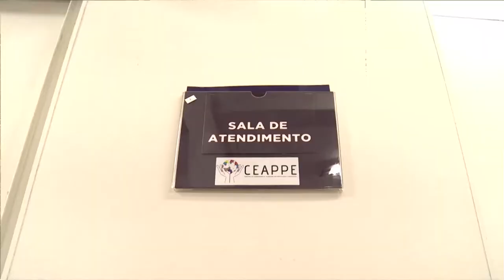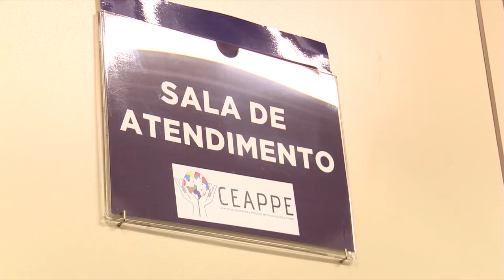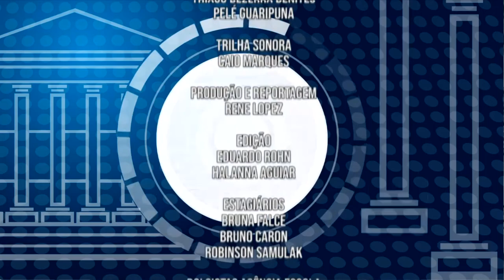UFPR Notícias (02/04/19)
Você vai acompanhar no UFPR Notícias de hoje:

0:34 Projeto Experimentando Ciência capacita professores de escolas municipais
3:47 Inscrições abertas para aulas de inglês pelo Idioma Sem Fronteiras
4:33 Projeto PermaneSendo promove plantões de acolhimento para estudantes
7:27 COUN aprova resolução que estabelece a livre expressão do pensamento no exercício do ensino
8:24 Previsão do tempo